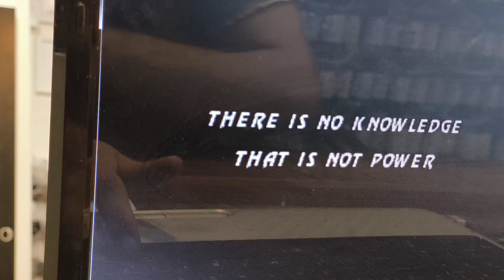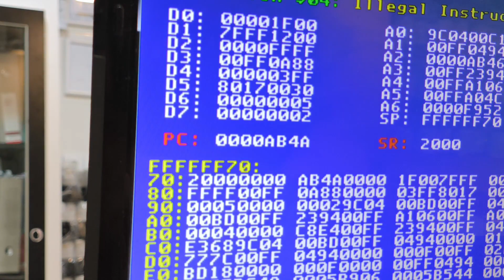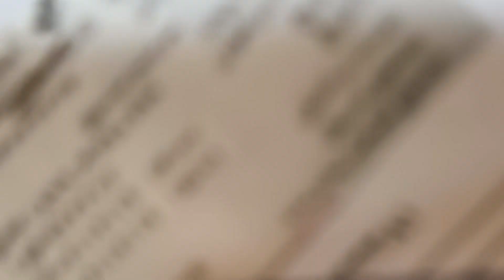بهترین بازیکن جهان مورتال کمبت ultimate mortal Kombat 3 pc 2024